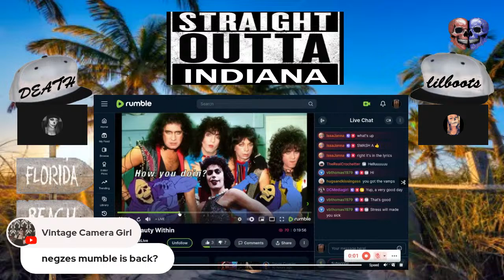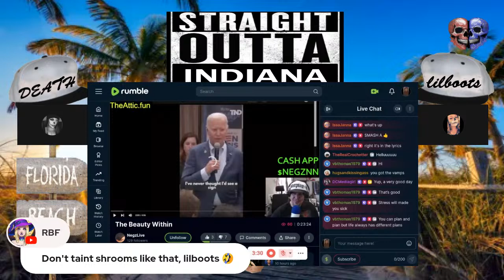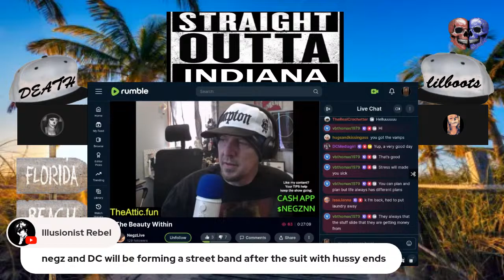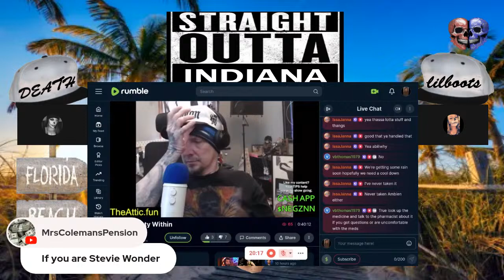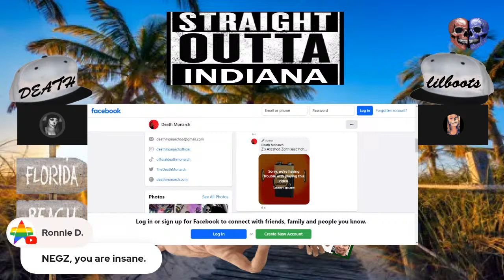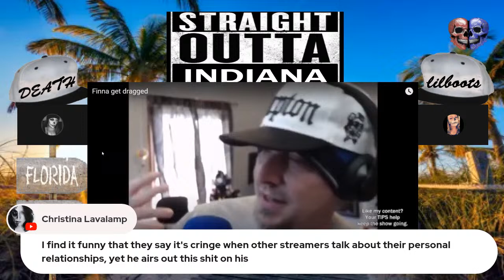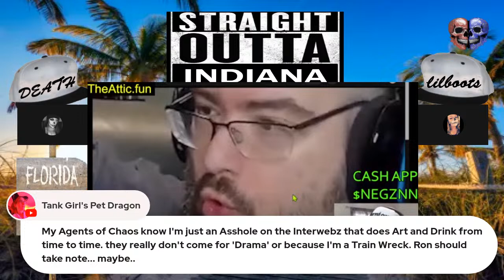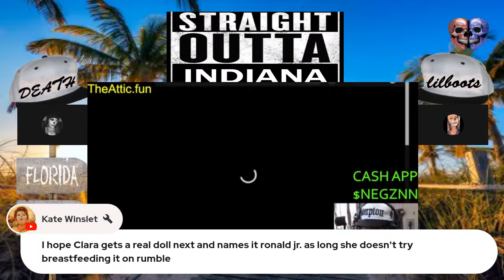Straight Outta Indiana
Negz aka Mr Ronald Corbin is acting tough once again, and continuing the beef with Zeith.. Never one to learn, Negz feels the need to bring all his problems once again to his Rumble platform, to cry about all the issues he's caused.. Facing no alternative to fix his own issues.. he wants to run off to the beaches of sunny Florida.. Good luck Florida, lol